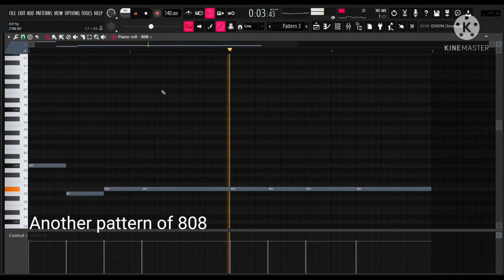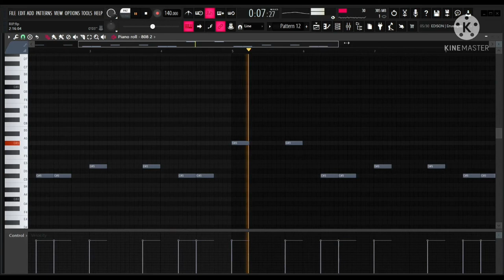How Pierre Bourne made R.I.P in 2 minutes - Playboi Carti (Fl Studio Remake) [with presets] [FLP]